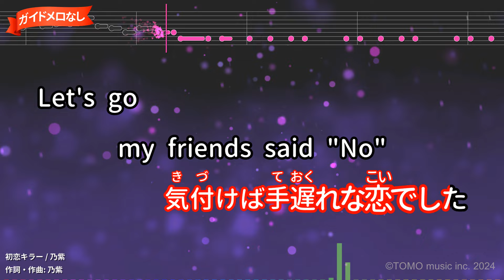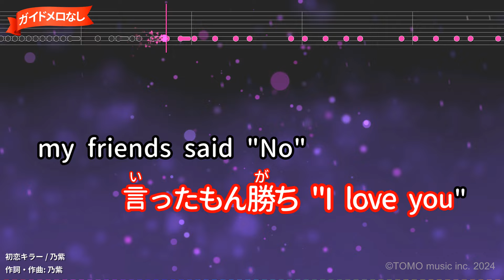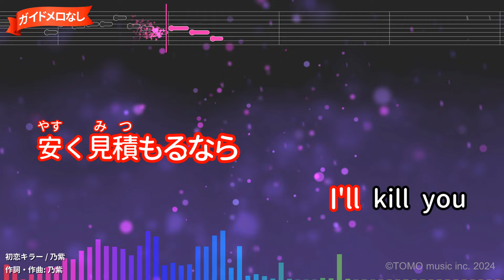【ガイドなし】初恋キラー / 乃紫【カラオケ】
作詞：乃紫/作曲：乃紫
2024年05月08日リリース